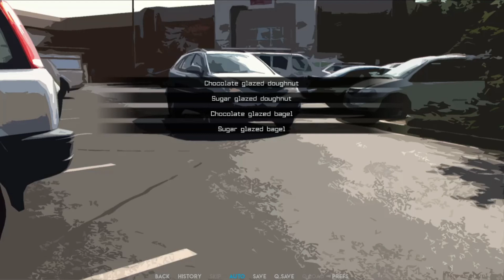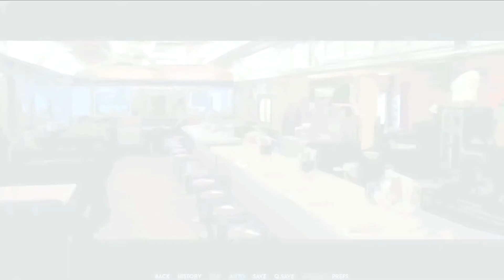Limits [4] - 1st Playthrough (Part 4) (Pierre) - A Furry Fantasy Visual Novel (v1.05)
This video appeared previously on PlagueDogGames and has been uploaded with additional edits.

Notes: Intro/Outro added and other minor edits